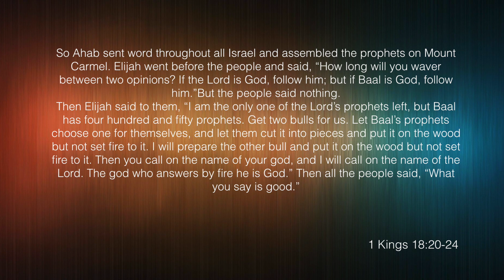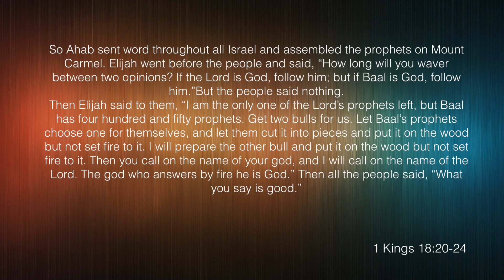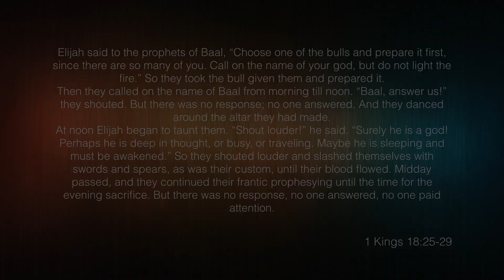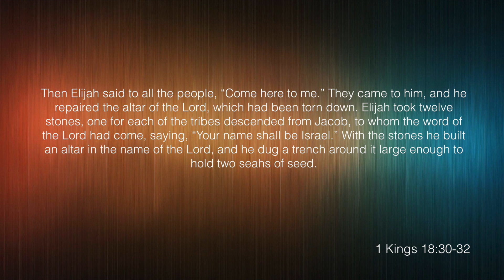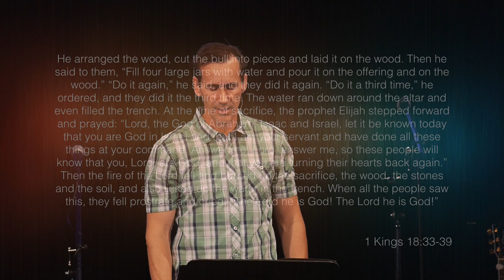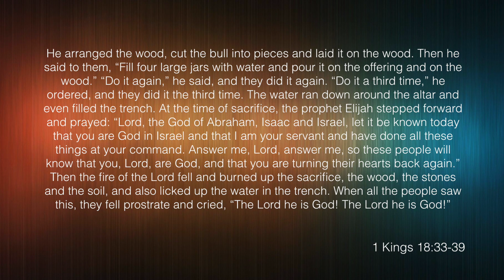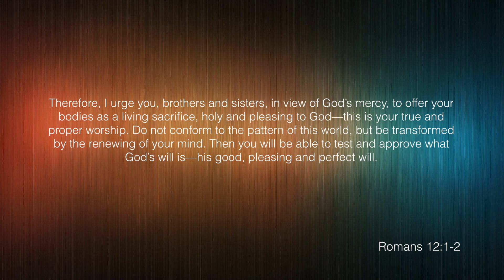The Altar of God - Valley Metro Church, Pastor Brian Cashman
In this message we look into various encounters with God that occurred at altars. There is a lesson of blessing in each one. Specifically we look with detail into altar that Elijah built to be a place of showdown and victory over the demonic forces that were in place in his culture. Listen along and discover how to encounter God regularly in ways that will change you forever!